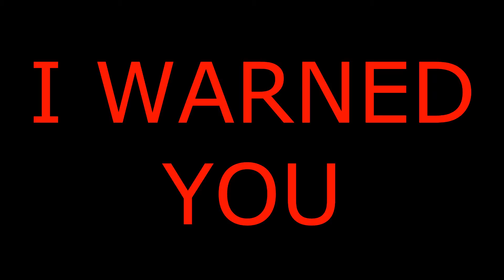DON'T WATCH THIS VIDEO!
Hey Scorers!

KEEP SCORING GUYS!